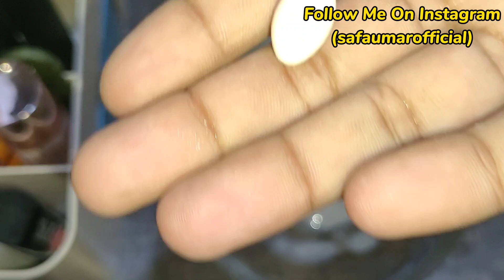Best Skin whitening powder||It's Me Day Today🤗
Assalamualaikum!
Ap ko is channel par daily routine vlogs, beauty and fashion,or products reviews  dekhny ko milain gy.